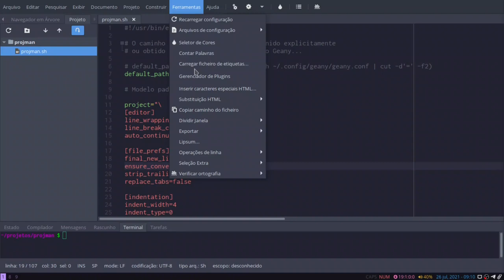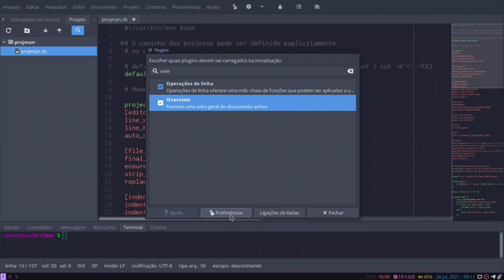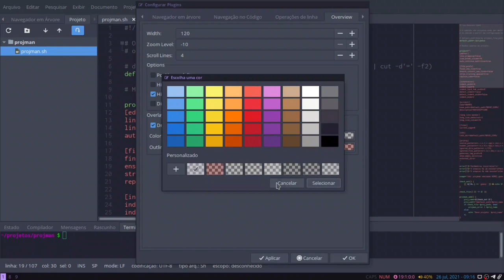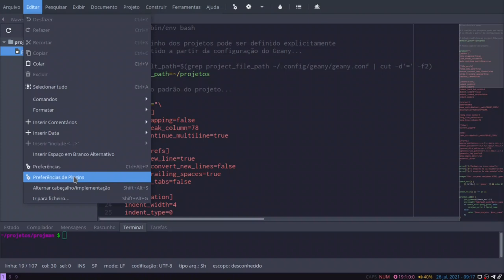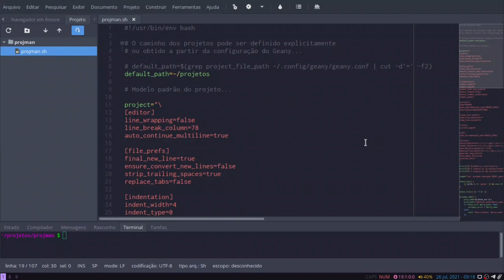Geany #2 - O plugin "overview"